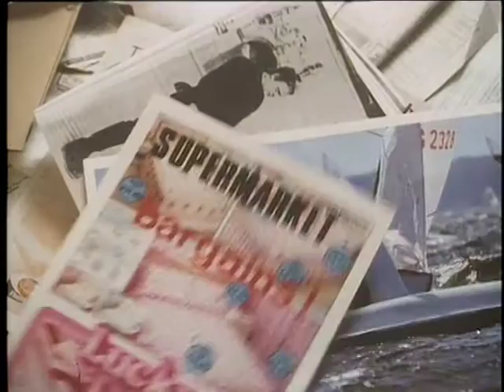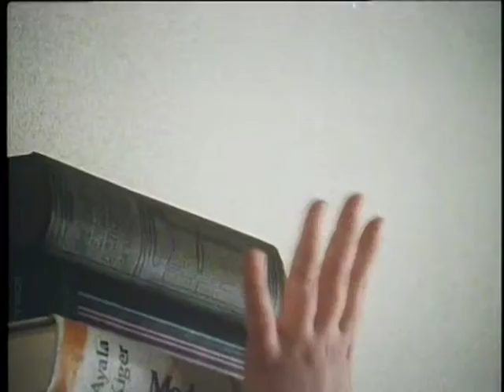OMD - Genetic Engineering